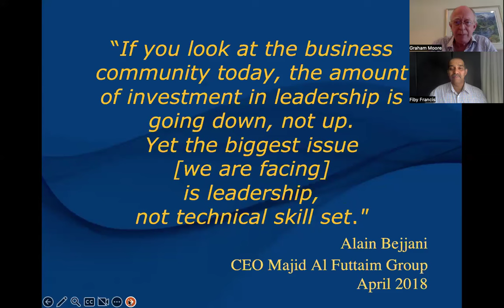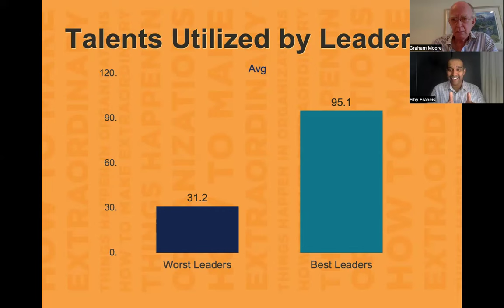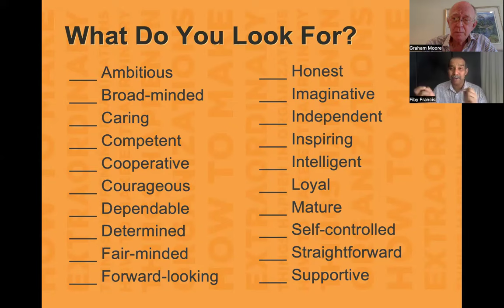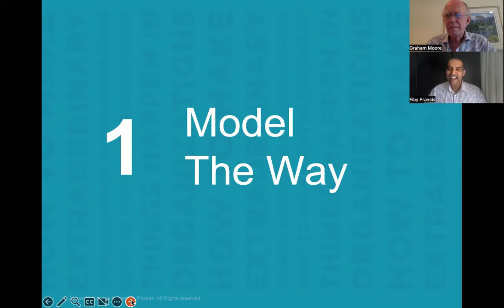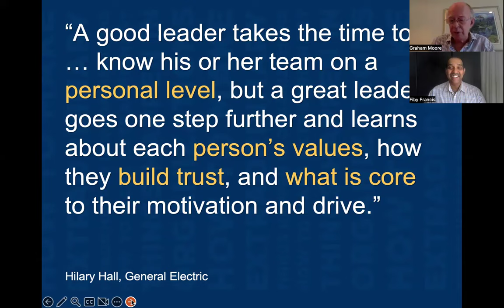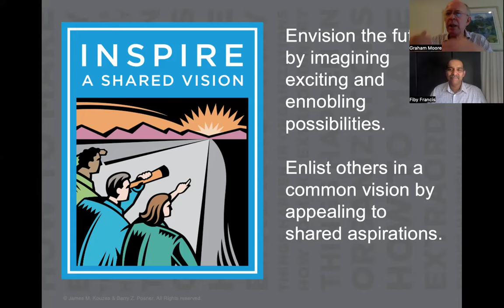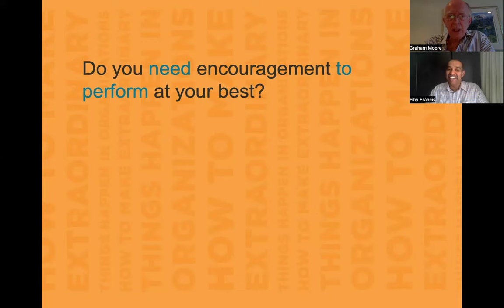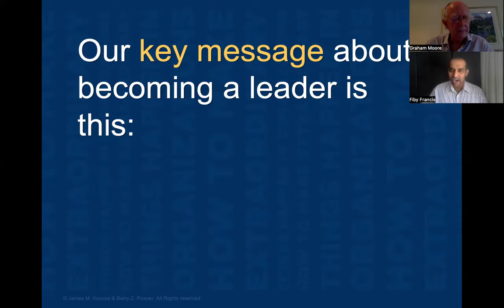Leadership is Everyone’s Business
Leadership is Everyone’s Business . Organizations consistently rate leadership as their number one concern - up to 81% in the Middle East.

Investment in leadership is going down when it should be going up.

In this webinar, you will learn the average age that managers begin leadership training. And I know you will be shocked.

You’ll  learn what percentage of your energy and expertise is utilized by your worst manager and how much by your best manager.

This shows quite simply the importance of leadership and bringing out the best in people.

You’ll learn about the fundamentals of leadership including:
Leadership is a choice and aspiration.
Leadership is learned.
Leadership is a relationship.

The core of The Leadership Challenge, with over 40 years of rigorous research, is The Five Practices  of Exemplary Leadership.

We look at an overview of each of these practices in this webinar.

The research shows that you are likely demonstrating these five practices, But typically just not frequently enough.

Leadership IS everyone’s business and we can all become better leaders and get better even exemplary results by demonstrating the five practices – frequently.